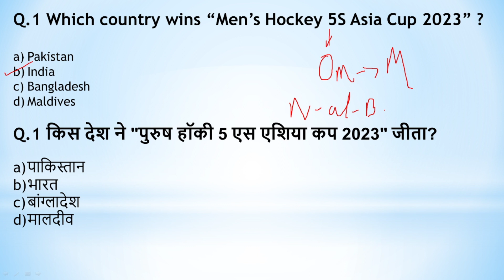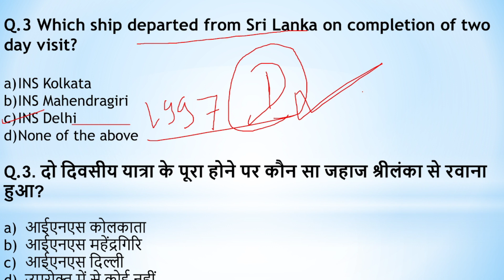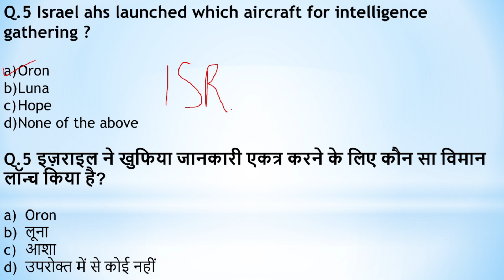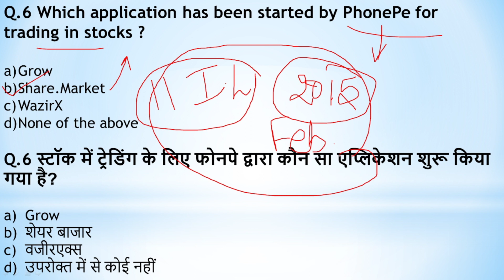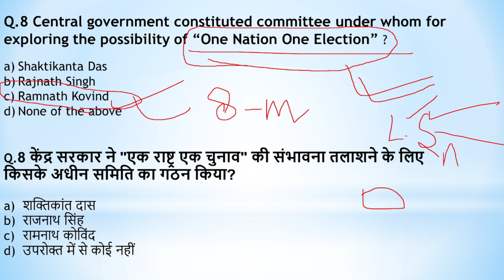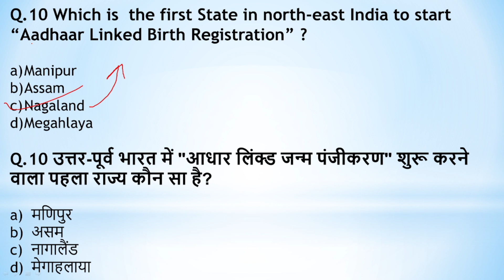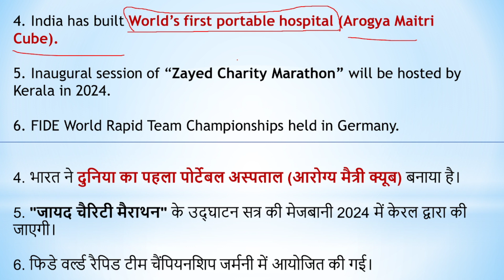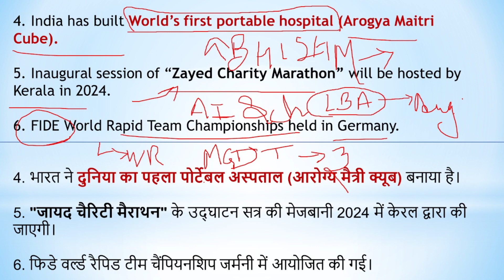04 September 2023 Current Affairs MCQs I For All Exams I One Liner Facts and Analysis.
Follow the current affairs daily for any competitive exam preparation.

This also includes backward linkages with the topic on which the questions are asked.